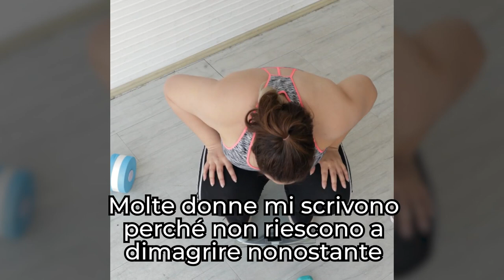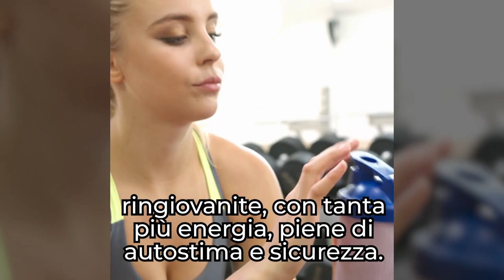Come dimagrire senza dieta e non riprendere più i chili persi con 1 importante novità scientifica...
Vuoi finalmente non solo dimagrire, ma anche sentirti sicura di non riprendere più i chili persi?

Puoi farlo tranquillamente, ma solo se conosci 1 importante novità scientifica, ancora poco nota in Italia.

Sempre più donne mi scrivono che sono stanche della dieta, anzi, solo sentire quella parola le fa ingrassare!

Non riescono a dimagrire nonostante la dieta, l’impegno, i sacrifici e le privazioni...

Perché in tantissime riprendono i chili persi, spesso con gli interessi, appena smettono di seguire una dieta rigida?

E basta così poco, un pranzo, una cena, per rovinare tutto!

Per rispondere a tutte terrò un evento in diretta il 22 Marzo.

dove rivelo perché le diete non funzionano più e cosa fare invece per sbloccare il Codice Dimagrante del corpo grazie ai suoi 5 Super Attivatori.

Sarà la mia prima diretta da Tenerife (mi sono trasferita di recente, se hai perso il mio scorso video), quindi non puoi mancare!

Registrati GRATIS per partecipare. Tutto quello che devi fare è cliccare il link e registrarti subito, io ti aspetto nel video training, naturalmente.

Ciao, da Simona Vignali

Nota bene

Simona Vignali